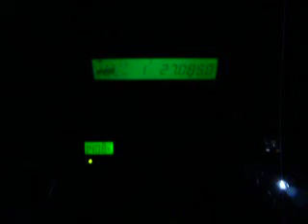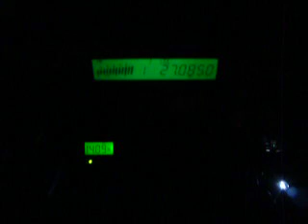10-23-2013 ModSqd Australia Conditions 016 ChariotsOfFire